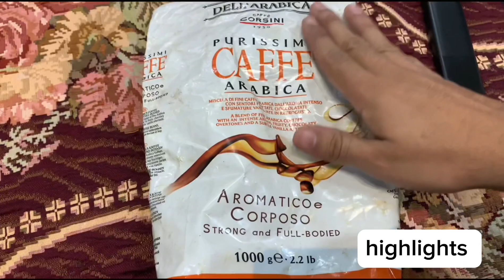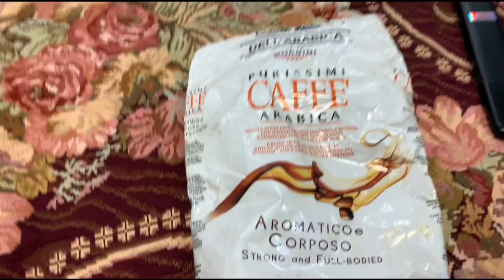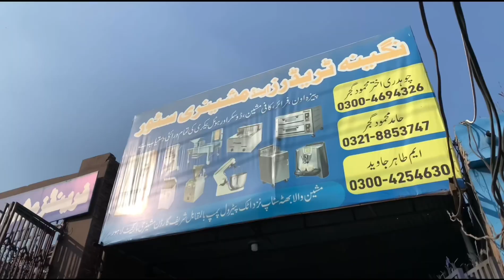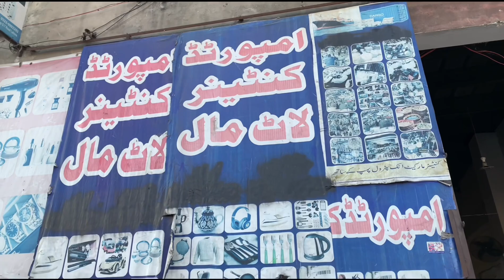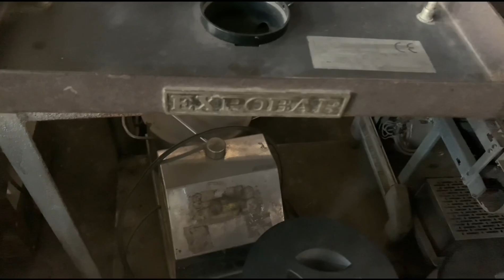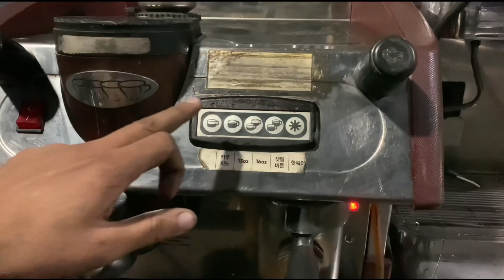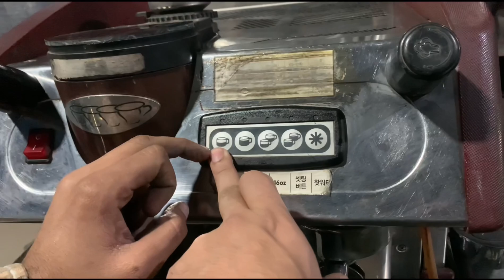daroghawala container market | daroghawala market lahore | buy coffee machine | chor bazar Lahore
as all you know i came back from my murree tour and it’s very cold here too winters finally arrived so i plan to buy and coffee machine because am a coffee lover and every time almost daily i have to go outside and buy an coffee so i decided to buy my own coffee machine then i can make it easily daily at home for that i visit daroghawala container market and reached at nagina traders where they have every kind of machines of  home usage and for professional usage like every type of machine for restaurants they said u can get it after two days on Saturday and when i reached there machine was alright and i also visit daroghawala chor bazar market which are in daroghawala lahore and u can buy everything of your need at low price because u have weight and every product have price according   weight settled by shopkeepers . they have korean cycles and laat mall where you can buy anything .